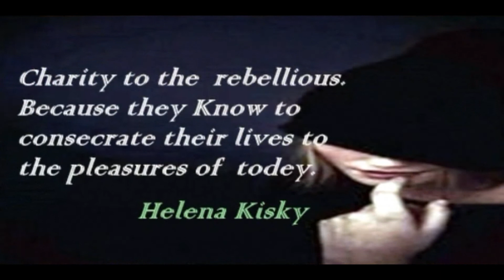Charity - μιχαλης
Επιείκεια στους ανυπότακτους .Γιατί ξέρουν να αφιερώνουν τη ζωή τους στις ηδονές του σήμερα.. Έλενα Κισκη..